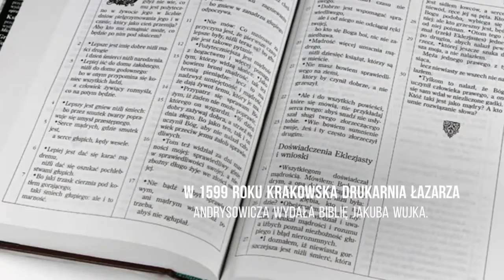Kartka z kalendarza - 25 sierpnia